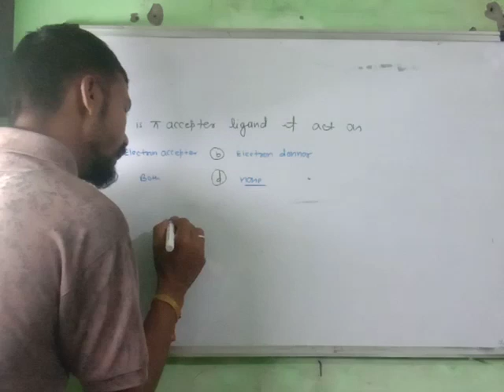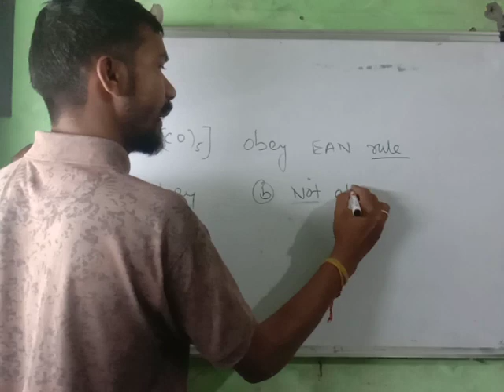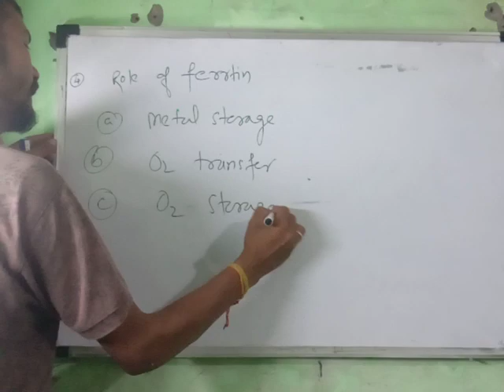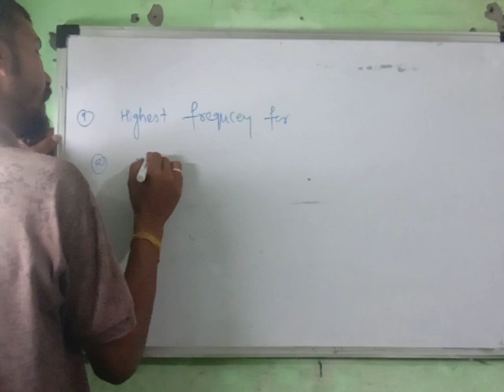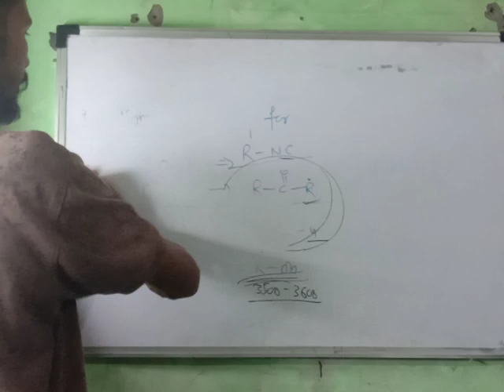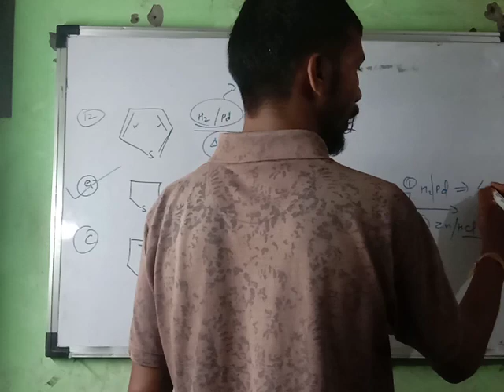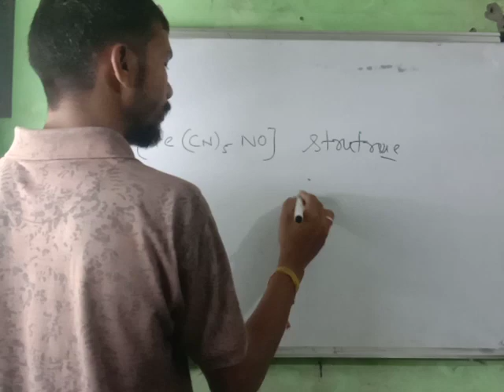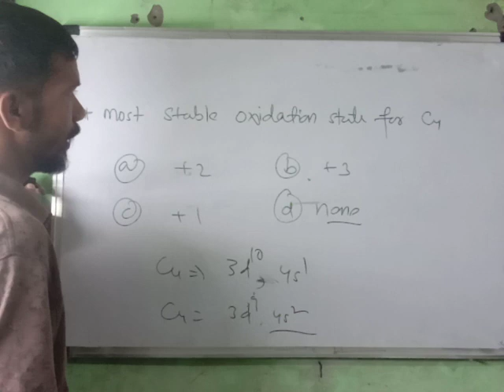MCQ for B.Sc 6th part 1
in this vedio i am going to discuss 20 MCQ
for B.Sc 6th
HNBgarhwal university# davpgcolleage#dvspgcolleage#sbspgcolleage#bfitcolleage#dolphinpgcolleage